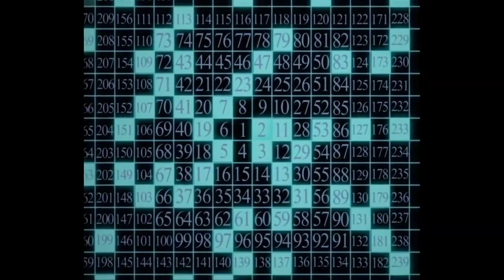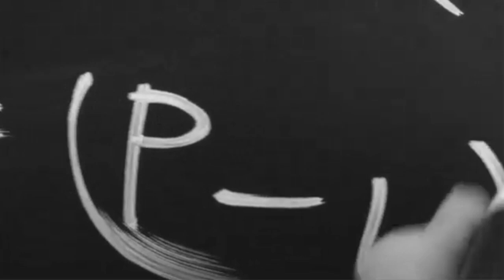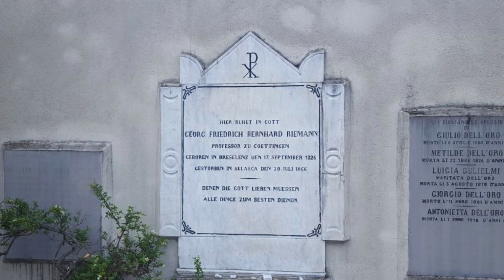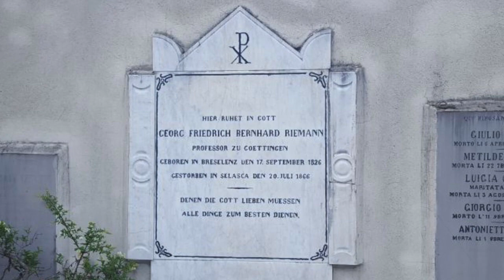L’anno Zeta dei numeri primi. L’Ipotesi di Riemann e la sicurezza informatica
I numeri primi sono le chiavi delle serrature che proteggono i segreti elettronici del mondo. E tutto è cominciato nell’anno Zeta, in un saggio di dieci pagine pubblicato da Riemann nelle note mensili dell’Accademia di Berlino. Correva l’Anno Domini 1859 ...